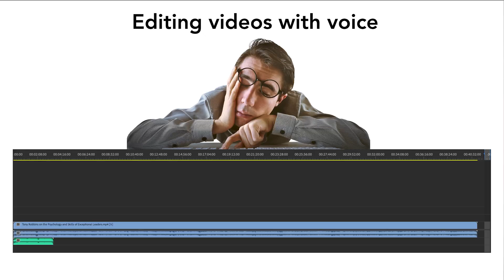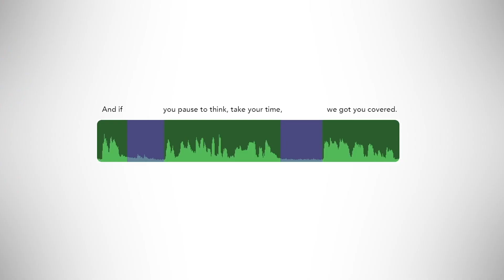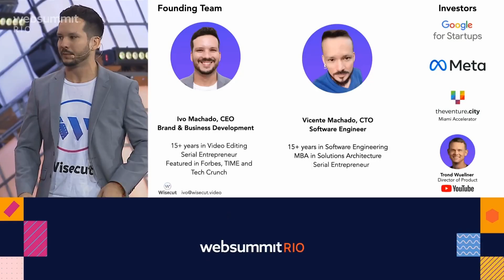How we got funded by a billionaire investor with a napkin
🚀 From Immigrant to Funded by Billionaire Investor! 🚀

Join us, as we delve into the story of Ivo Machado and his brother Vicente Machado, two driven entrepreneurs who turned their vision into reality with a Napkin Commitment from a Silicon Valley billionaire investor!

🌟 The Backstory 🌟

Eight years ago, Ivo, an ambitious immigrant from Brazil, won a scholarship to Draper University, a school for entrepreneurs, thanks to the support of the billionaire investor.

🎬 The Vision Unveiled 🎬

Fast forward to 2023, Ivo is the founder of Wisecut, a revolutionary company specializing in video editing driven by AI technology. With an unyielding determination to streamline video editing processes, he sought to solve the problem he noticed during his time as a post-supervisor in Los Angeles.

💡 The Eureka Moment 💡

The turning point came during a serendipitous event in São Paulo, Brazil, where Ivo had the chance to reconnect with his class mates and meet his former mentor, the renowned Silicon Valley investor, Tim Draper. As they bonded over the potential of Wisecut and its impressive growth, an inflection point occurred—the Napkin Commitment.

📜 The Contract 📜

Tim Draper, excited about the brothers' vision, penned a letter of intent on a napkin, pledging to invest in Wisecut.

🎯 Pitching to Success 🎯

The journey didn't end there! Wisecut participated in the prestigious Web Summit pitch competition. Out of a thousand companies, Wisecut secured its place among the top three finalists, impressing everyone, including the billionaire investor.

💼 The Official Deal 💼

With an impressive winning streak and undeniable potential, the billionaire investor sent an official offer to invest in Wisecut. The deal was sealed, bringing ample opportunities to scale the team, enhance the product, and expand the company's reach.

🌐 Democratizing Video Editing 🌐

Wisecut's mission is clear—to democratize video editing, empowering everyone to create exceptional videos effortlessly. The investment will accelerate this vision, allowing more people to communicate and do business effectively through the power of video.

Join us as we celebrate this inspiring journey from immigrant to a funded entrepreneur. Discover the remarkable impact of vision, networking and the power of perseverance.

🎥 Watch Now! 🎥